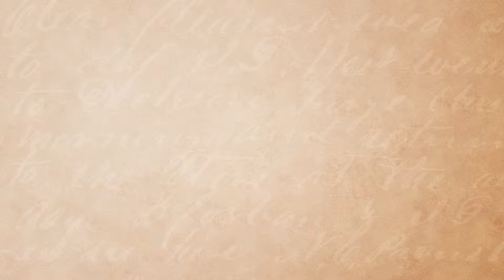Fahrradfahrt zu den Weißwangengänsen :-) - Rodenkirchen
Weißwangengänse (Nonnengänse auf Tour)